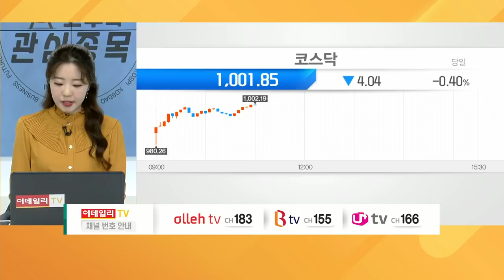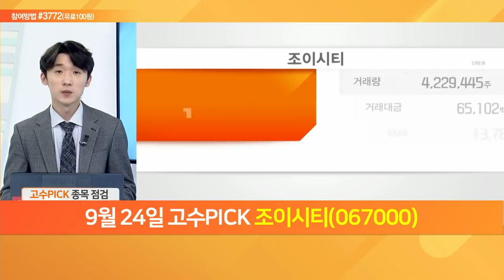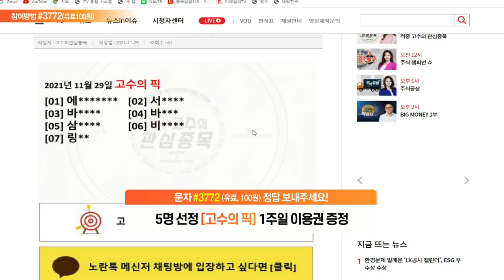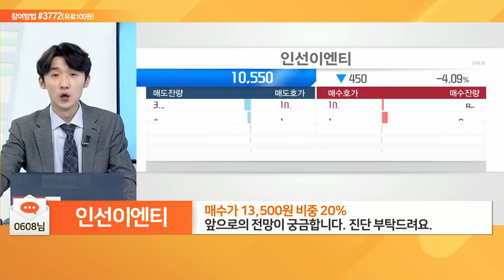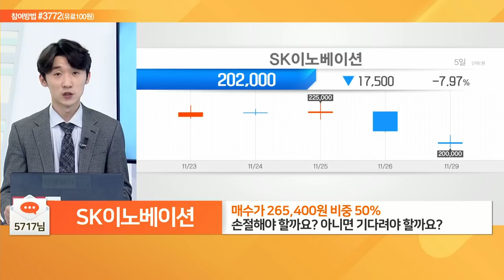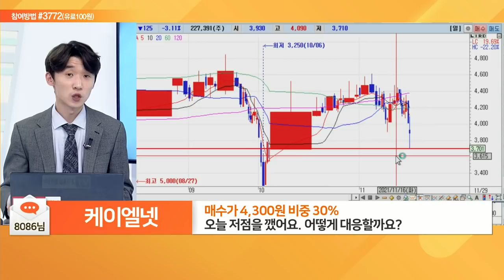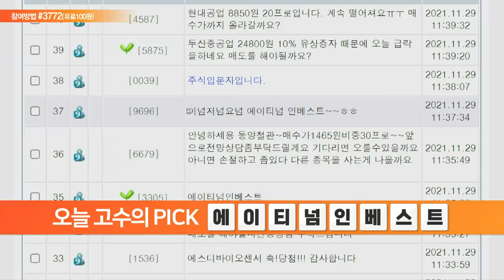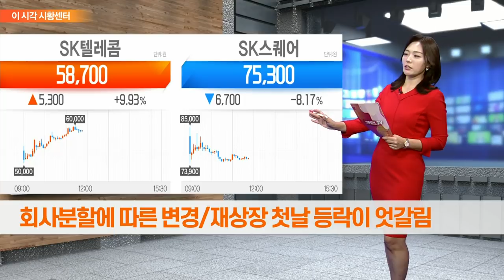골프존, 동국알앤에스, 멕아이씨에스, 인선이엔티, SK이노베이션, 한국비엔씨, 캠시스, 케이엘넷, 에이티넘인베스트_적중 고수의 관심종목 (20211129)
# 오늘 고수의 PICK